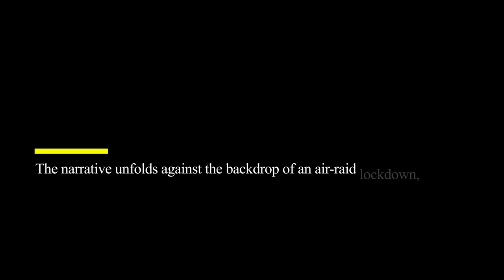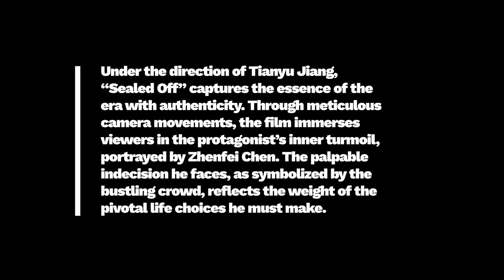Film Review: Sealed Off (Short Film, 2023), Tianyu Jiang – ZiZ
FILM REVIEW:
SEALED OFF (SHORT FILM, 2023), TIANYU JIANG